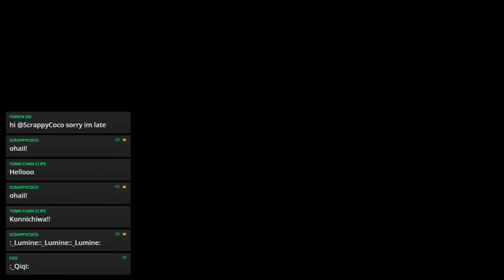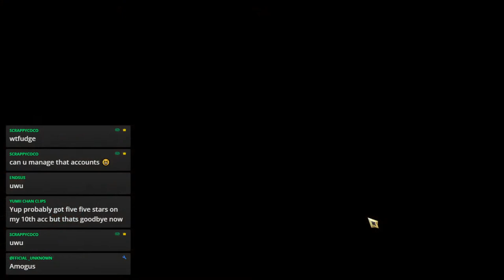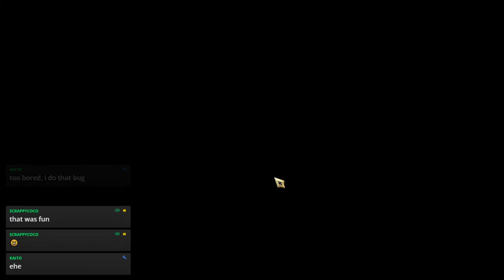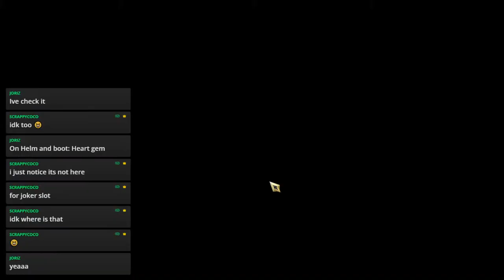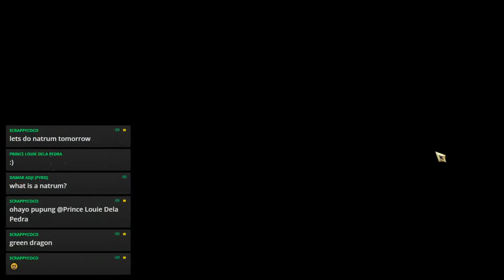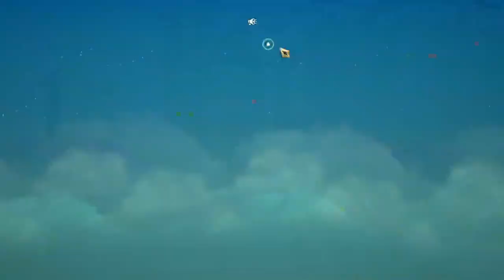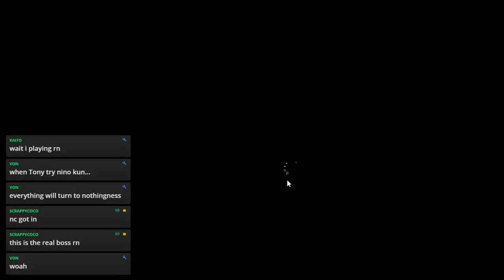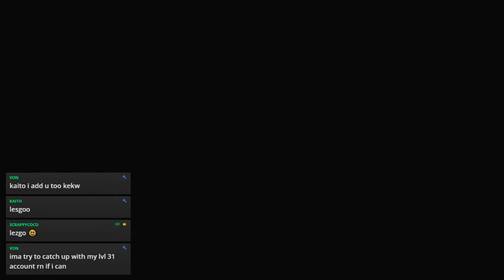NNK: Cross Worlds Rouge Main! Sand Taurus! LV50 F2P Quick Stream Happy Sunday!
Rouge Main F2P

Hi there! I'm playing here just to enjoy the game. Let's play together!
And I'll still play genshin impact!

IGN: Scrppycc
SERVER: Sand Taurus